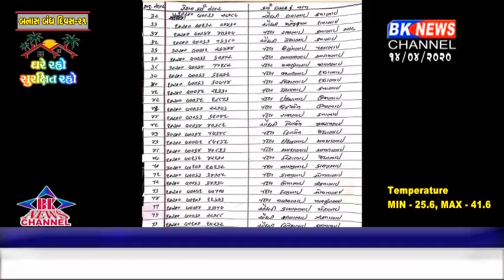મજૂરી કરી ગુજરાન ચલાવતા પરિવારોનું જીવન કફોડી સ્થિતિમાં મુકાયું છે.